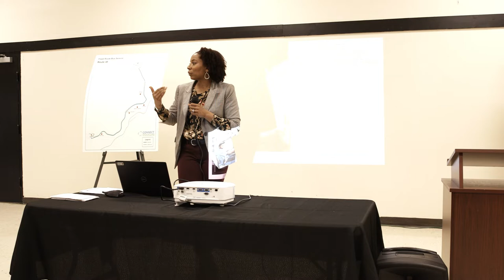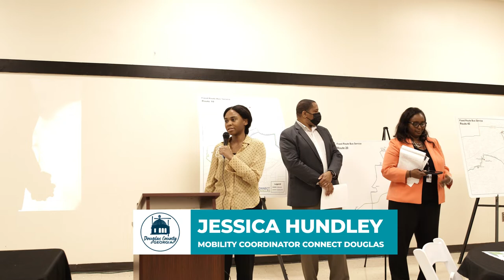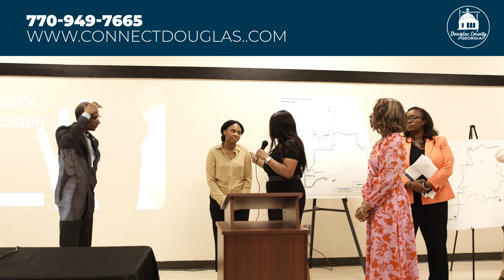District Dialogue with District 2 Commissioner Kelly Robinson May 2022